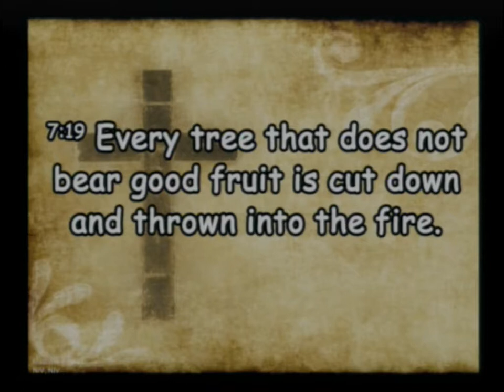20210124 P.S. I Love You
Sunday Service, Sermon - P.S. I Love You